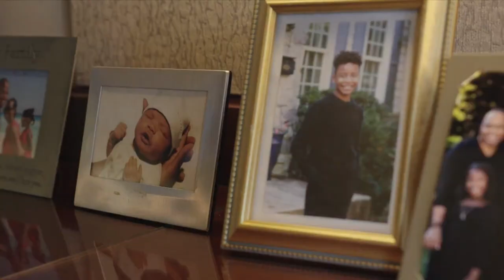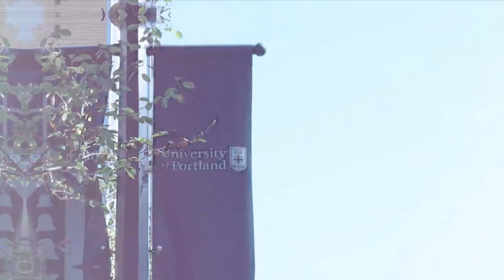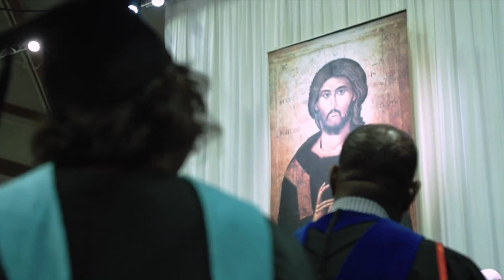Portland Men's Basketball vs New Orleans (100-61) - Full Game